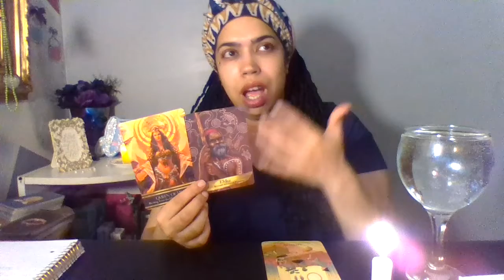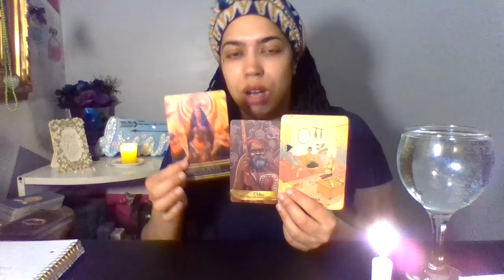CANCER~ CRAZY LOVE?! OR CRAZY IN LOVE?!!! (PERLA's Gift & Oracle cards)